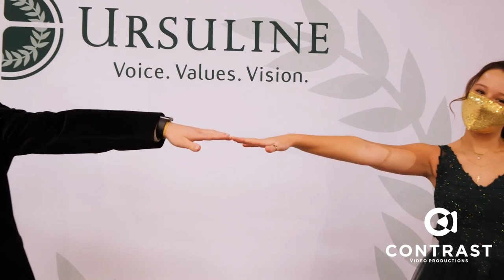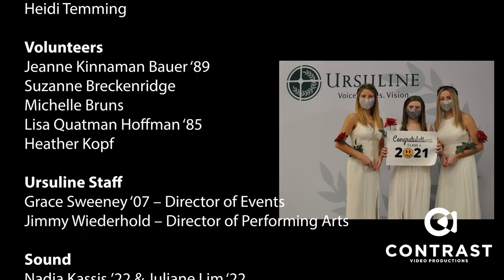Ursuline Fashion Show_CVP